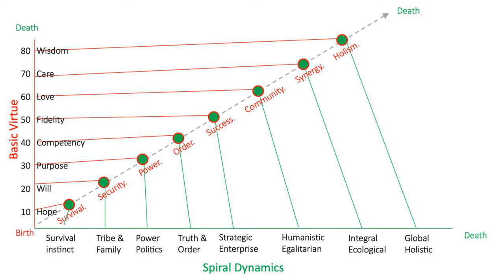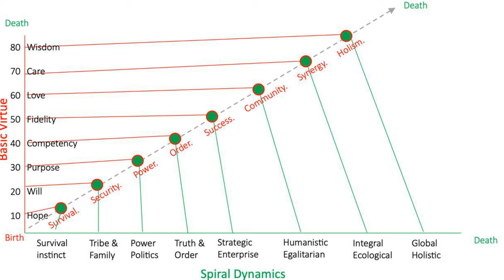Know Yourself before chasing Money: Mind Body Spirit | Ep23 with Mentor Mnqobi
In this video, we delve into the importance of knowing yourself on a deeper level - mind, body, and spirit. Understanding these aspects of yourself can lead to greater self-awareness, personal growth, and fulfillment. Join us as we explore how to align your mind, body, and spirit to live a more balanced and harmonious life. Don't miss out on this insightful journey of self-discovery!

00:00 Welcome and Viewer Engagement
04:32 Answering Viewer Questions: Deep Dive into Wisdom
10:12 Addressing Imposter Syndrome with Self-Building
16:41 Navigating Mindset and Belief Systems
31:08 The Power of Spirit in Personal Transformation
40:49 Understanding Faith and Its Role in Healing
43:11 Erickson's Psychosocial Stages and Personal Development
46:54 The Journey from Infidelity to Wisdom: A Developmental Perspective
48:02 Cultivating Hope: The Foundation of Personal Growth
49:11 Navigating Life's Challenges with Hope
50:19 The Power of Intrinsic Hope and Self-Transformation
58:13 Understanding and Embracing Our Multifaceted Selves
01:06:39 Exploring the Erickson Framework and Spiral Dynamics
01:24:44 Applying Hope and Self-Understanding to Entrepreneurship